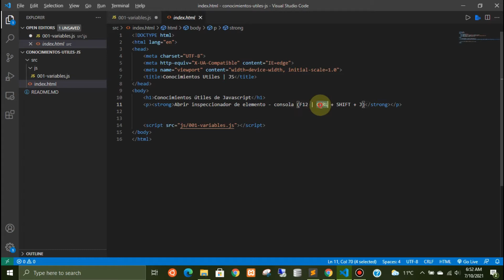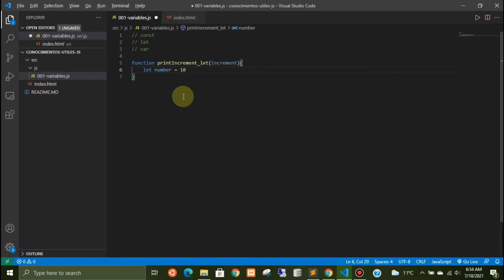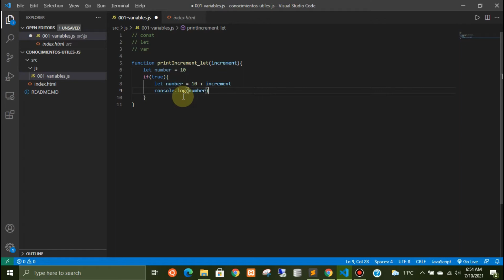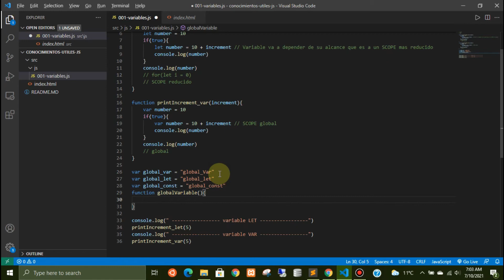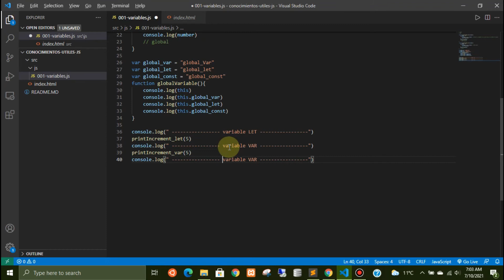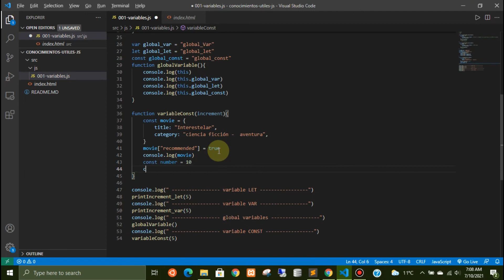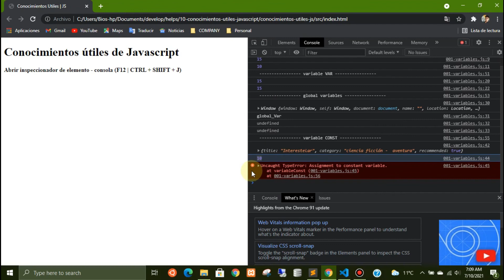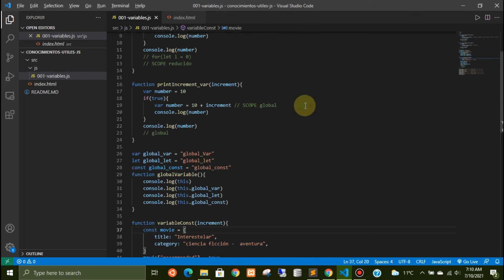01. variables en Javascript | conocimientos útiles en Javascript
Bienvenidos a un nuevo video del canal, en esta ocasión vamos a aprender el funcionamiento de las variables en Javascript, dependiendo de su Scope, las variables que vamos a ver son (var. let y const), aprenderemos en que situaciones se utilizan, lo cual nos será de utilidad para mejorar en nuestro desarrollo.

commit: a949ff5 - comment: 001-variables